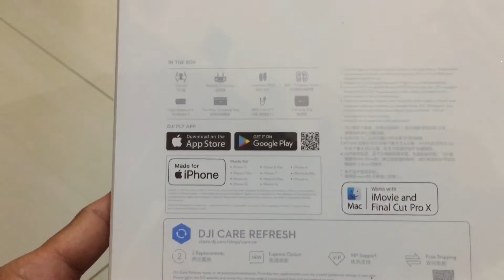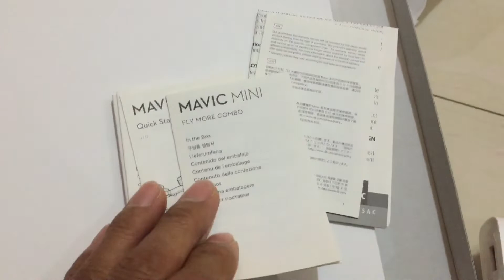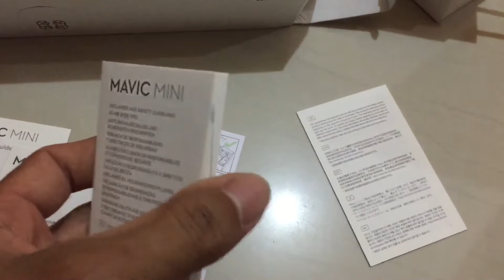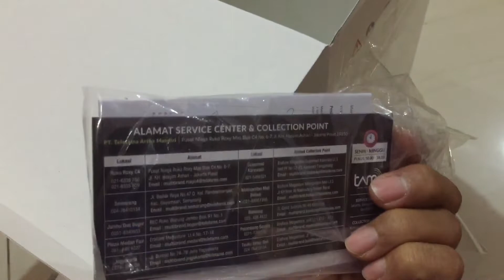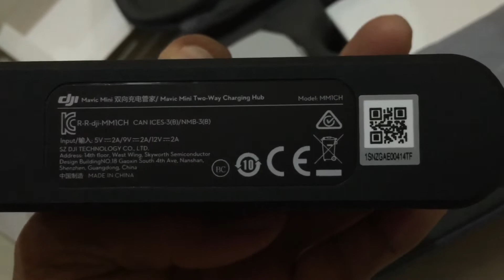Unboxing DJI Mavic Mini Combo Indonesia drone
Dibeli dari Tokopedia Eleon
DJI Mavic Mini Fly More Combo Garansi Resmi TAM - ELEON